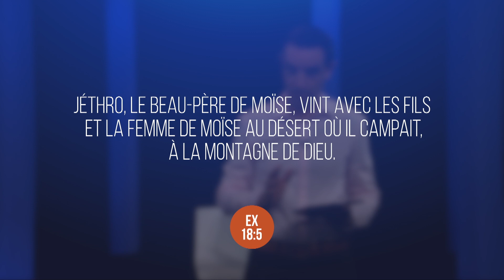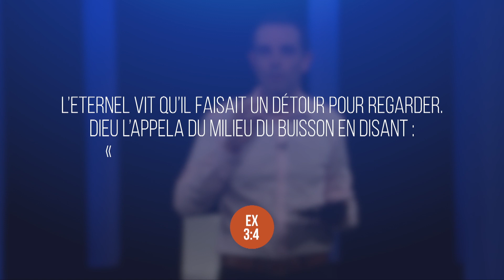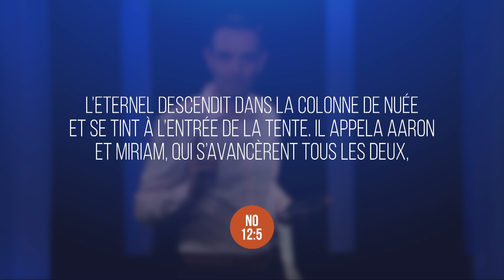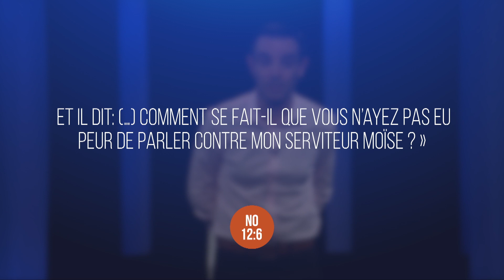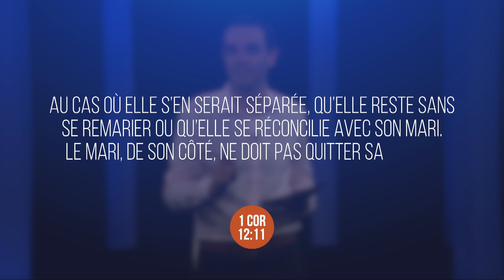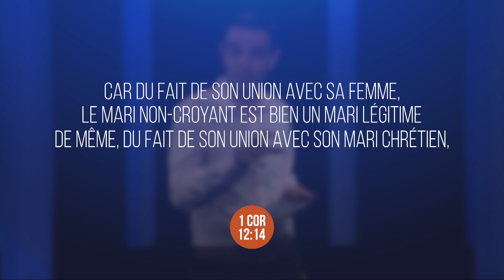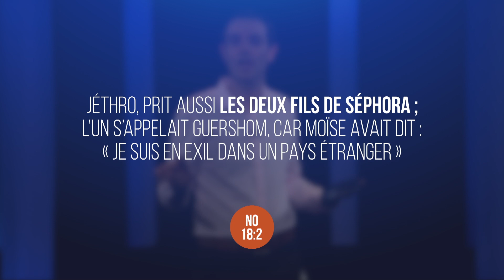4/5 "Vivre intentionnellement" - Ivan Carluer - S'unir intentionnellement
En partenariat avec Kingdom Productions et Ze Watchers, le TopChrétien vous propose de découvrir la série "Vivre intentionnellement" avec Ivan Carluer, pasteur principal de l'Église Martin Luther King à Créteil (France).

Thème de cette émission : s'unir intentionnellement.